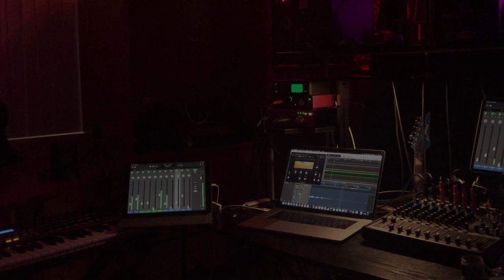Should the Jedi Pay over $5,000 in Back Rent for a Weekly Rental?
Leaving Las Vegas Vlog T-53 days until the Jedi depart for Panamá 🇵🇦. Today, management stopped by and was pressuring Jedi Joy to sign a legally binding contract.  The contract was an extension of the back rent that we haven't paid since the shut down.  The Governor ordered no evictions are allowed until September 1st 2020.  With the Vegas economy in a tailspin & no indication of recovering in the next few months, should the Jedi sign a contract that says we owe over $5,000? Or should Jedi simply walk away since we have no lease and are under no obligation to pay?